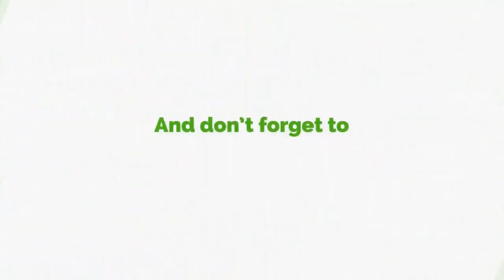Eurobond: This Is A Positive Sign - Ezekiel